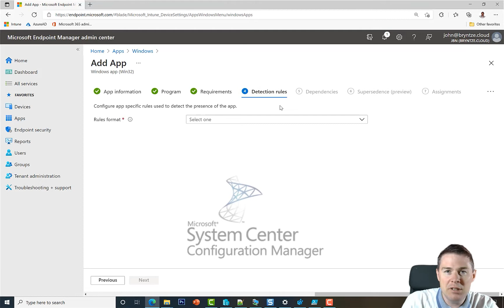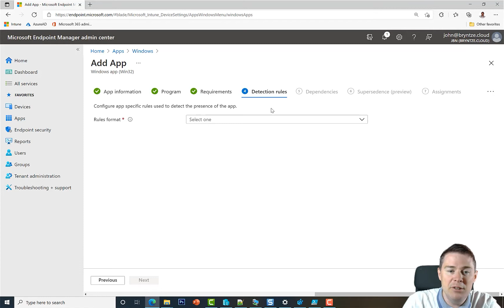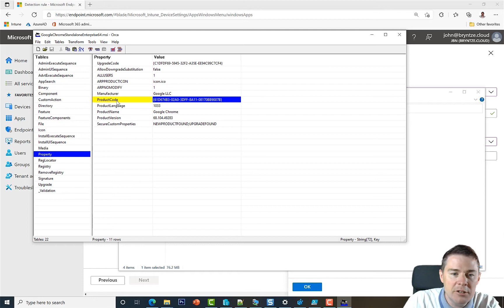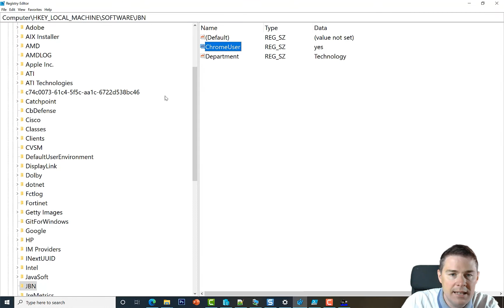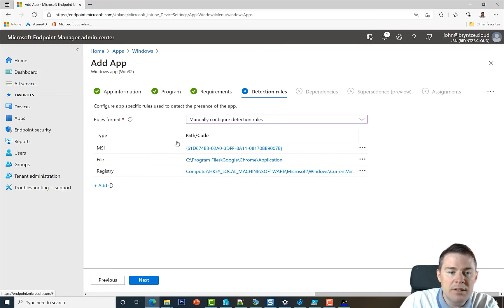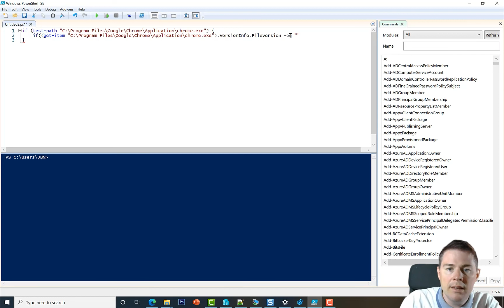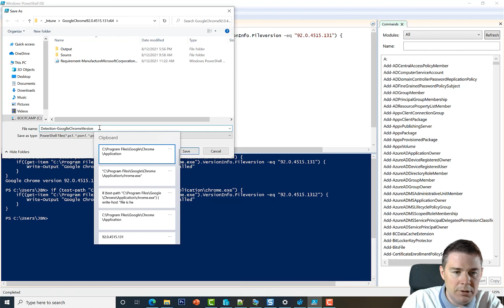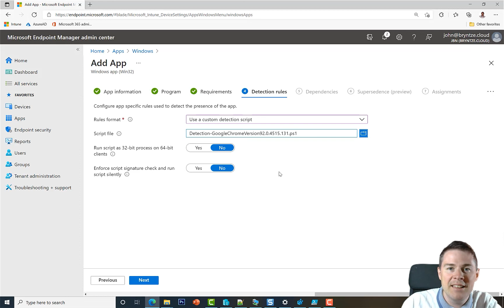18. Win32 app creation Microsoft Intune: MEM admin center - Win32 App - Detection rules (18/33)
In this YouTube Intune video we continue in Microsoft Endpoint Manager admin center Win32 App creation wizard at the step of 'Detection rules'. Here we specify the criteria to see if application installed successfully (also used to detect if software/app is already installed) by looking either by MSI product code, file/folder/registry key exists. You can also do a custom detection rule by specify a PowerShell script

We create in this video a 'Detection rule' PowerShell script that simply checks that chrome.exe exists and have the version we are installing. If file exists and correct file version ewe do an output, and that is important because just a successful script execution isn't enough, it needs an output also (any output)

Detection rule PowerShell Script (save below as .ps1 file extension)
# Purpose: To check if "C:\Program Files\Google\Chrome\Application\chrome.exe" exists and is file version 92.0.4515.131 then write an output (=detected)
# Author: John Bryntze

if (test-path "C:\Program Files\Google\Chrome\Application\chrome.exe") {
    if((get-item "C:\Program Files\Google\Chrome\Application\chrome.exe").VersionInfo.Fileversion -eq "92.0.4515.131") {
        Write-Output "Google Chrome version 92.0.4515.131 is installed"